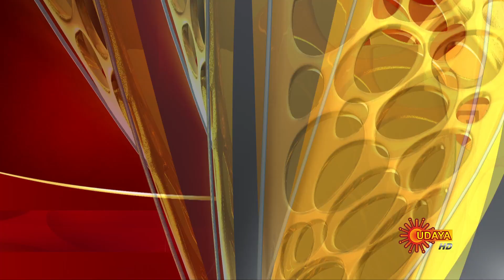Nayaki - Promo | 30th September 19 | Udaya TV Serial | Kannada Serial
Watch the latest promo of the Popular Kannada Serial Nayaki that airs on Udaya TV.